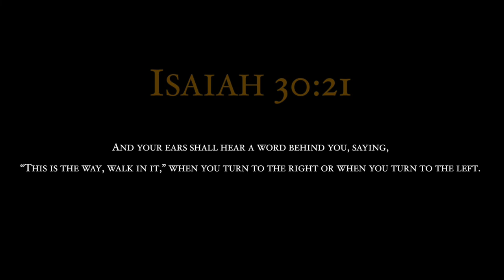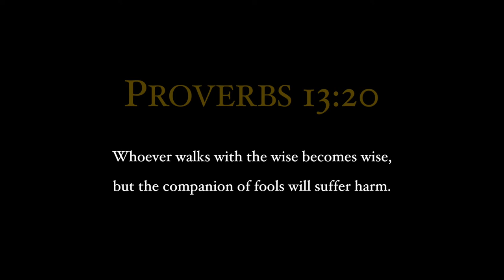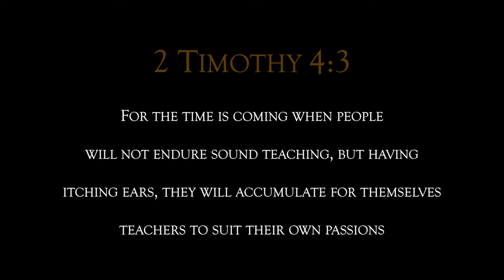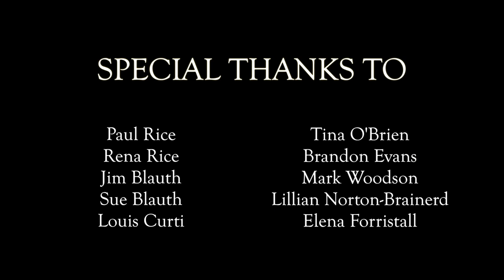Wildlife Documentary | CALIFORNIA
This Film is the property of BLAKE RICE.

UPDATED VERSION 2021

This wildlife documentary is three years in the making and held the ambition of becoming an amateur version of the world renowned, and critically acclaimed "Planet Earth," series. I believe that we have fulfilled this ambition. When Drew and I completed it, we were 18 and 19 years old. Everything seen in this film (with the exception of a handful of outside noises) is 100% original content that was gathered, recorded, written, composed, and edited by Blake Rice and Drew Blauth. Filmed on Nikon Coolpix P900 AND Canon XF105.

It is our honor to present to you.

"the NATURE of our paths"

A film by Blake Rice & Drew Blauth.